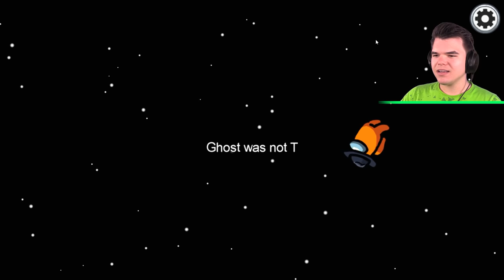SNIPING CREWMATES In AMONG US! (Mandalorian Role)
🛒 MERCHANDISE!

👪 MY FRIENDS!